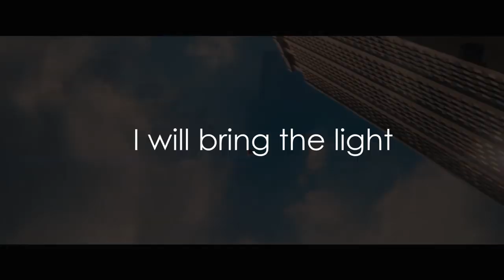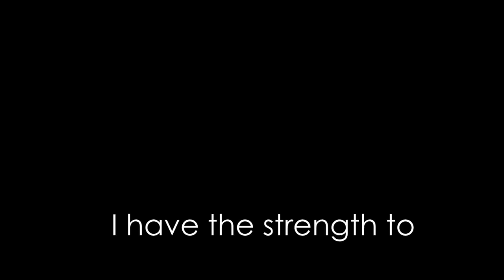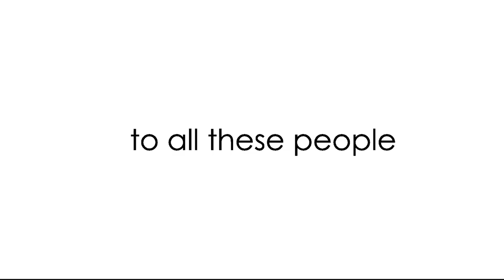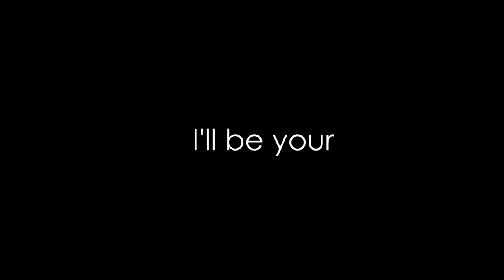Andrew May - HERO (Unofficial lyrics video 2014)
Lyrics: Patrícia Pavlíková
Mix and Mastering by Randy Gnepa
Produced by Randy Gnepa

Video by Patrícia Pavlíková

I do not own the film. I merely uploaded the scene for the audience to be entertained.